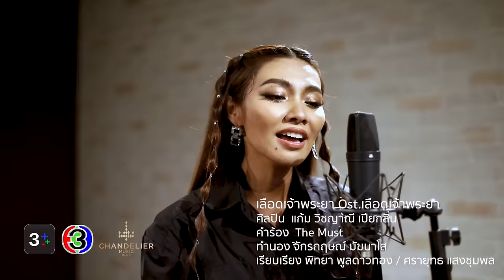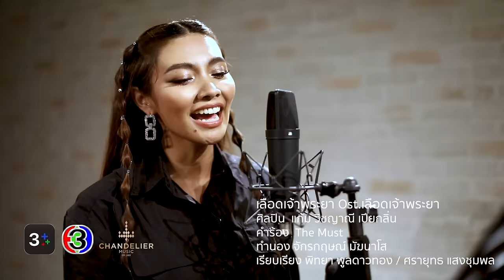เลือดเจ้าพระยา Ost.เลือดเจ้าพระยา | แก้ม วิชญาณี เปียกลิ่น | Official MV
เลือดเจ้าพระยา Ost.เลือดเจ้าพระยา

ศิลปิน  แก้ม วิชญาณี เปียกลิ่น
เรียบเรียง พิทยา พูลดาวทอง / ศรายุทธ แสงชุมพล

ไม่ว่าจะนานเท่าไร แต่ฉันก็ยังไม่ลืม
ไม่เคยลืม ภาพเธอในหัวใจ
คิดถึงเธอที่เคยผูกพัน คิดถึงวันที่เลยผ่านไป
แต่สุดท้ายไม่อาจย้อนคืนมา

เก็บไว้ในใจเสมอ เรื่องราวของเธอกับฉัน
ต่อให้มันถูกเขียนด้วยน้ำตา
ทุกทุกวันก็ยังจดจำ ทุกทุกคำที่เคยร่ำลา
จากกันมาอยู่ห่างไกลแสนไกล

สายใยของเลือดเจ้าพระยาไม่ว่าจะอยู่แห่งหนใด
จดจำไว้จะกลับมาพบกัน
สายใยที่มั่นในสัญญา แม้เวลาผ่านไปเนิ่นนาน
จะยังมีกันและกันไม่เปลี่ยนแปลงไป

อาจเพราะว่าโชคชะตา และฟ้าได้กำหนดไว้
ให้เราไกลห่างกันคนละทาง
ทิ้งไว้เพียงแค่ความสุขใจ เมื่อได้นึกถึงภาพความหลัง
ที่ยังฝังร่องรอยในหัวใจ

จดจำไว้ว่าเรายังรักกัน
จะยังมีกันและกันไม่เปลี่ยนแปลงไป...เราจะมีกันและกันจนวันสุดท้าย